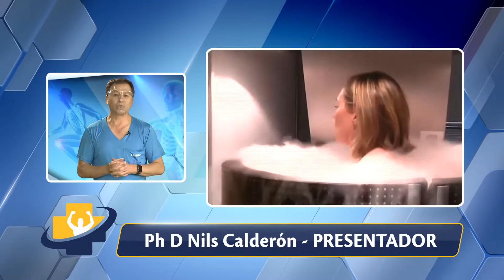Crioterapia y sus beneficios - "Especialistas" (Programa 15)